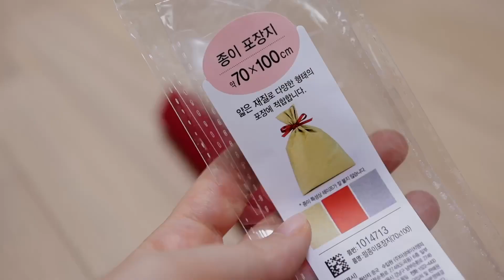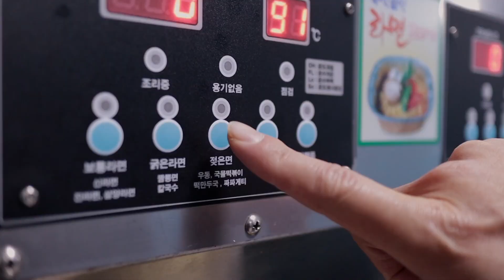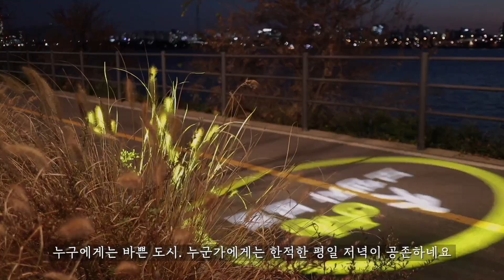SUB⎮보통날의 특별함 캐내기⎮방구석 월드컵 응원⎮천연수세미⎮망원한강⎮껌승만들기